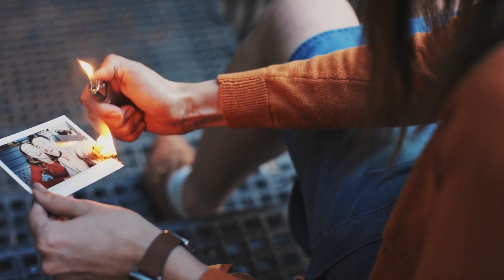Dive into the Septodont world – a world free of dental pain